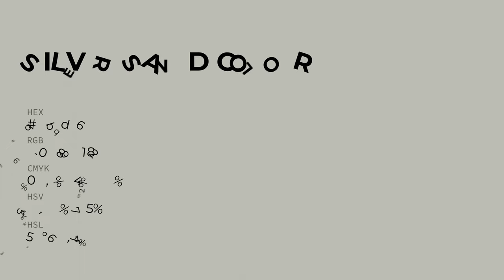Silver Sand color bebdb6 hex color - Grey color - Cool color bebdb6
What color is Silver Sand ? bebdb6 hex color - Grey color - Cool color bebdb6

Hex bebdb6 Color Code is also known as Silver Sand color.

Hex bebdb6 Color code in RGB color code model is created after adding 74.51% red color, 74.12% green color and 71.37% blue color.
Hex bebdb6 Color code in CMYK color (process color) code model is generated after subtraction of 0% cyan, 0% magenta, 4% yellow and 25% black.